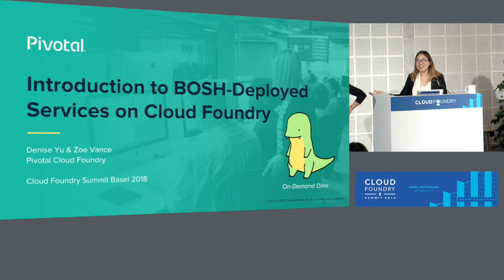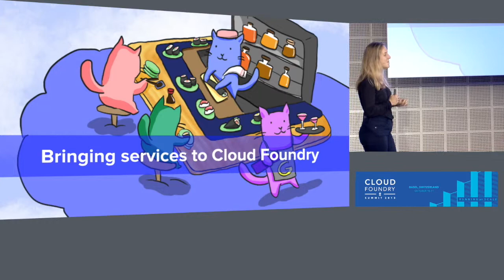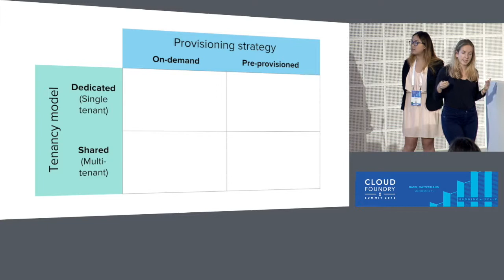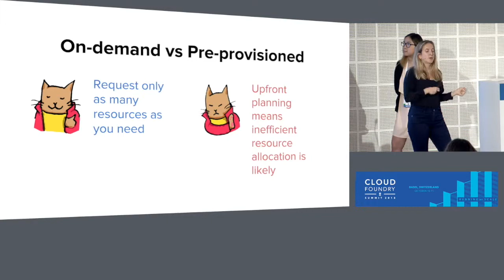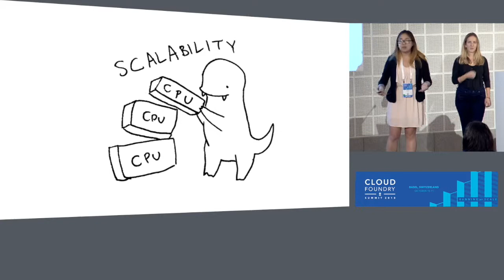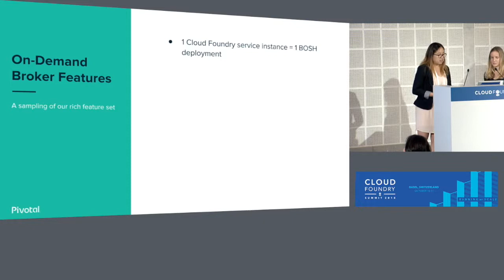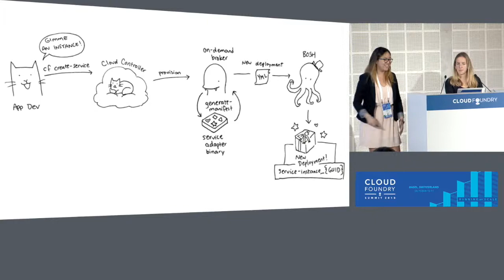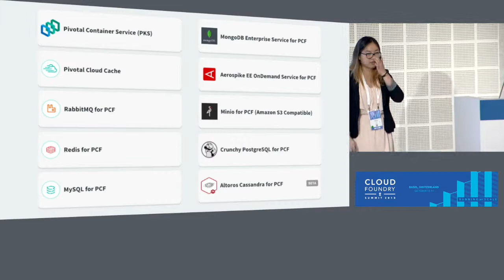Introduction to BOSH-Deployed Service Instances on Cloud Foundry - Zoe Vance & Denise Yu, Pivotal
This talk will introduce at a high level how Pivotal leverages BOSH and Cloud Foundry using an Open Source project called the On-Demand Service Broker (ODB) to deliver single-tenant, isolated service instances for RabbitMQ, Redis, Pivotal Container Service (PKS), and many other products. This talk will introduce the basics of service adapter design and highlight use cases where the ODB may provide a helpful abstraction.